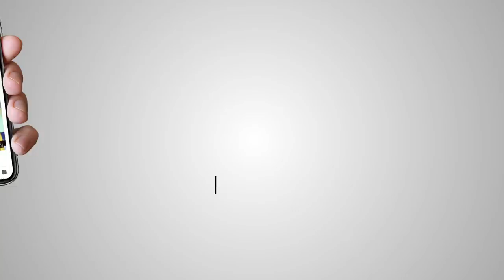Sach Da Sahmna Election 2019 Akaal Channel